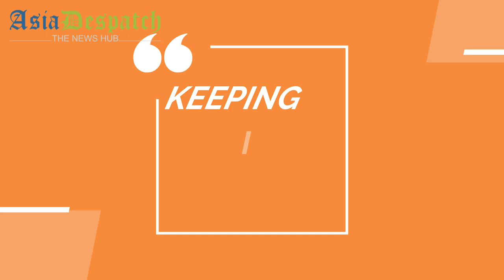Pakistan's Karate Wonder Woman - Kulsoom Hazara. | AsiaDespatch.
Kulsoom Hazara is not just a name of a female karate player, her life, her struggle and her passion to be the best, made her kick and punch her way out of the her hurdles and made her "Icon of the Nation".

In the episode 4 of series "Keeping it Real with Hamza Ameer", Kulsoom details her story.